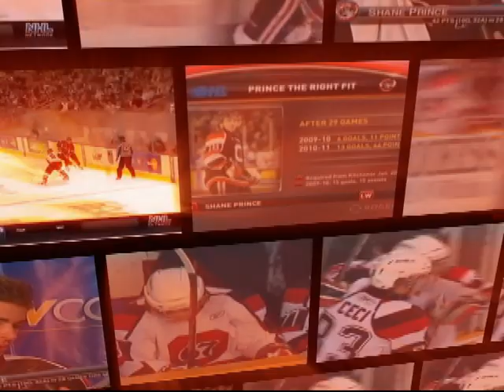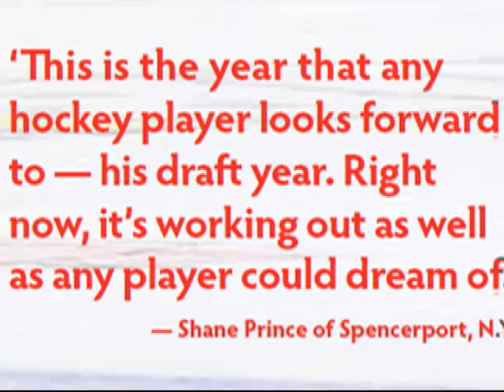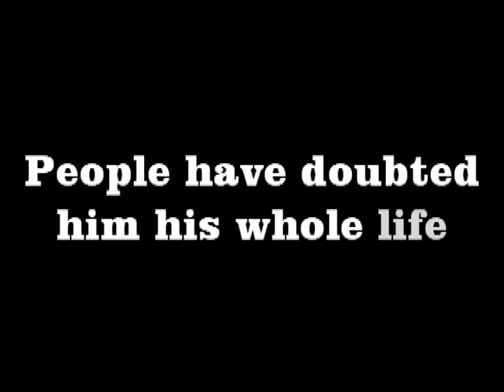Shane Prince OHL Highlights #2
i am the creator of this video.
song: The Adventure by Angels and Airwaves

made by Olivia Prince